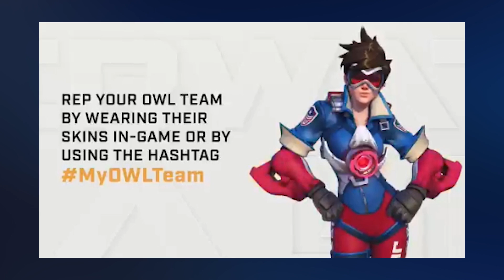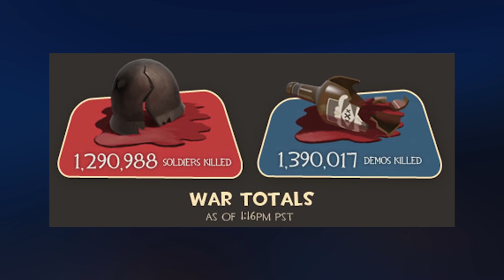Overwatch New Mini Event - Skins in the Game - Rewards Rules and Feedback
Overwatch  New Mini Event called Skins in the Game for Overwatch League